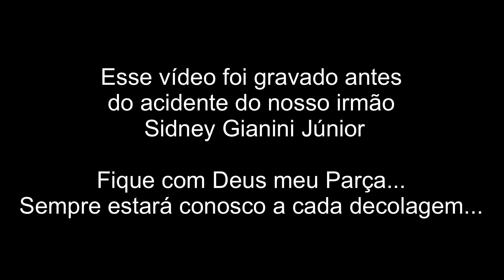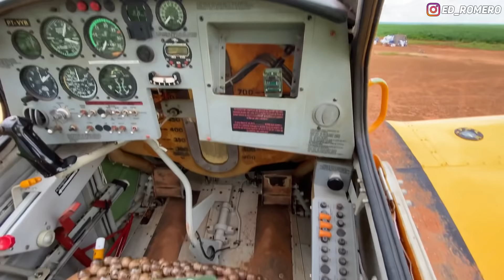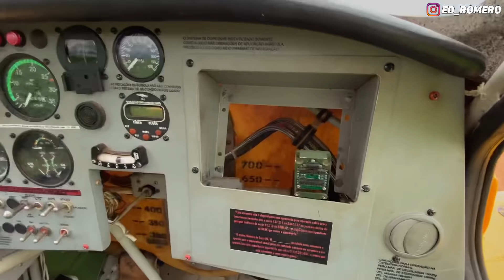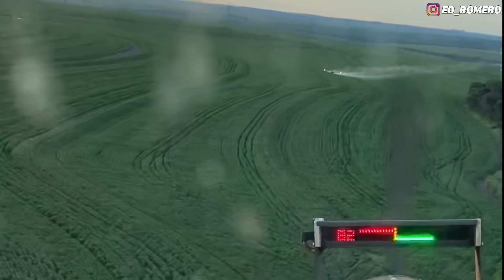POR BAIXO OU POR CIMA DAS LINHAS DE TRANSMISSÃO ?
NOSSA LOJA VOLTOU

AEROGLOBO TREINAMENTOS E REVENDEDORA AIRTRACTOR

Músicas utilizadas do vídeo:
Vinheta : HIGH - JPB